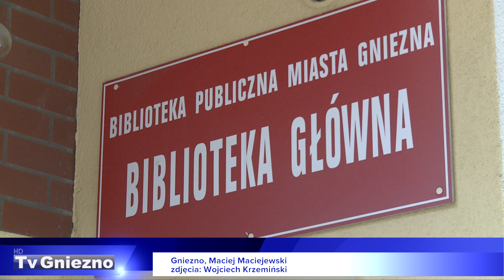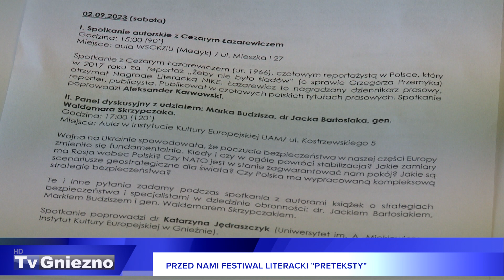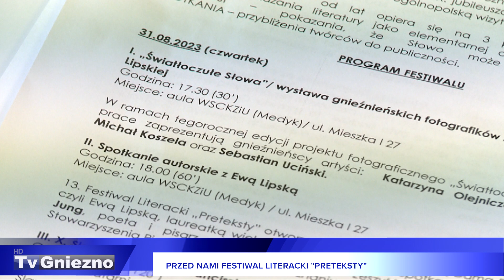Przed nami Festiwal Literacki "Preteksty"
Gnieźnieńskie święto słowa – popularne już Preteksty zainaugurowane zostaną w najbliższy weekend. W tym roku będzie to już trzynasta edycja tego wydarzenia kulturalnego.